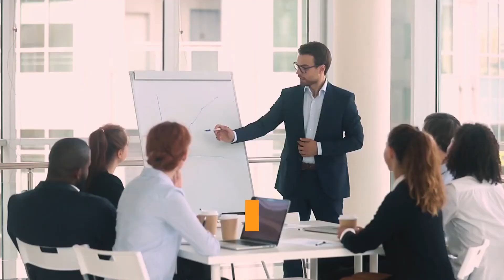The ILM Level 3 Qualification in Coaching & Mentoring by Pro-Noctis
Do you want to change your career and do what you love?

If so, the ILM Level 3 qualification in Coaching & Mentoring is a great way for you to give yourself that chance. This video will tell you all about what it's like on this course and why this qualification is perfect for anyone who wants to make their own life choices.